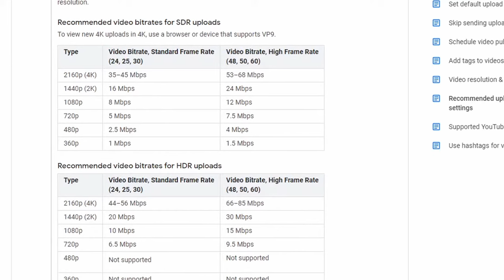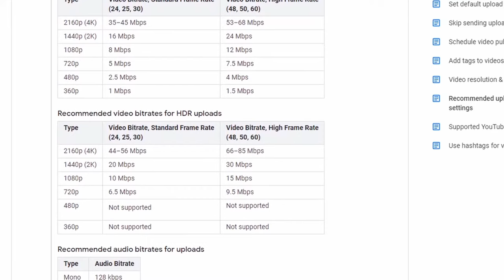Video Bitrate Explained in 1 Minute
What does bitrate mean?

In this video, you will learn what video bitrate means. The quality of a video is an important thing when creating content. That is why you should know how many kilobits per second you should render the video with. When you know this, you will be able to optimize the quality and render times of your videos.